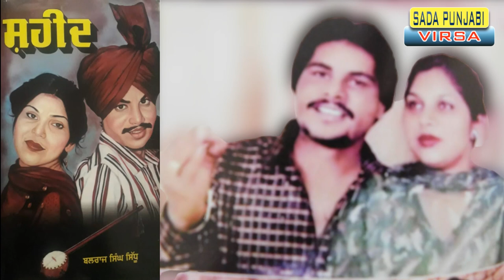Chamkila te Amarjot di pehli mulaqaat || Amar singh chamkila || Amarjot Kaur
SOCIAL-MOTIVATIONAL-CULTURAL
Sada Punjabi Virsa
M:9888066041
Amar singh Chamkila Amarjot Kaur